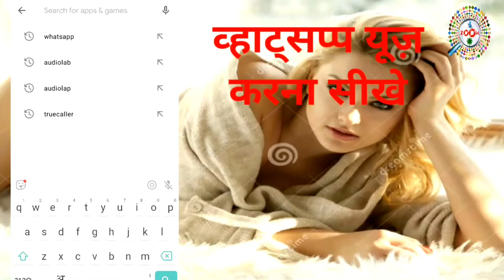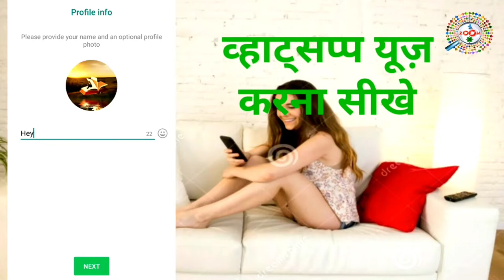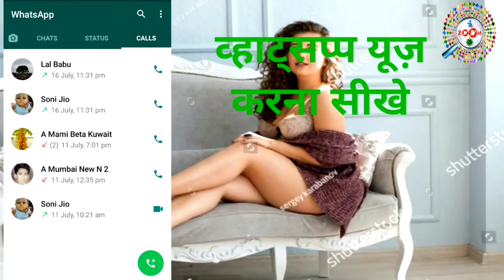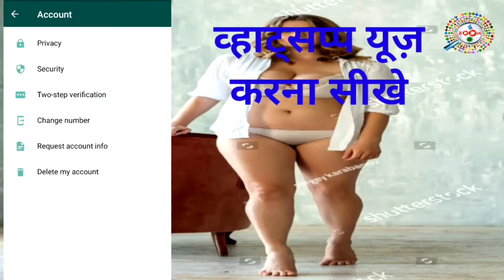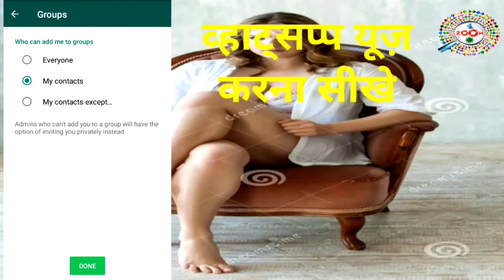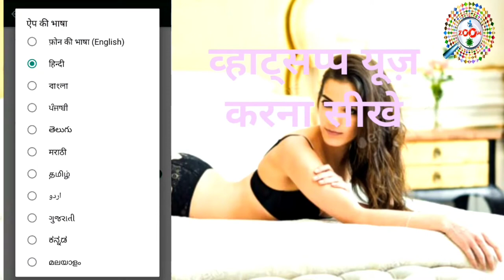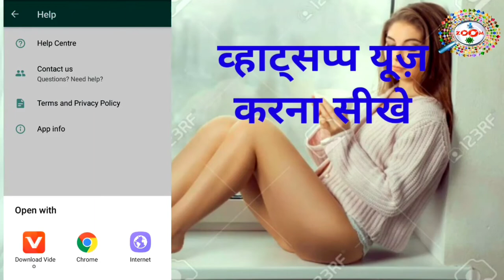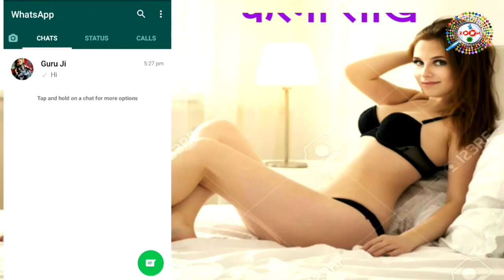व्हाट्सप्प कैसे यूज करे 👈 Whatsapp Kaise Use Kare 🟢 How To Use Whatsapp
Is video me aap aap sikhenge ki whatsapp kaise chalaya jata hai,mai bahut acchi tarha se samjhaya hai ki aap aap whatsapp kaise use kar sakte hai,ye video dekhne ke baad aap ye acchi tarha sikh jayenge ki kaise aap whatsapp use kar sakte hai.aap ko kisi se puchna nhi parega ki whatsapp kaise chalaya jata hai aur na hi aap kisi se puchenge ki whatsapp pe account kaise banaya jata hai. kyouki mai aap ko bahut acchi tarha se samjhaya hai ki aap kaise whatsapp use karenge. dosto agar aap ko ye video pasand aaye to video ko like kijiye apne friend me bhi share kijiye. aur ha agar aap mere channel pe naye hai to channel ko subscribe karna na bhule subscribe karne se ye hoga ki mai par day naya video upload karta hu aur aap ko mere video se jarur jankari milegi. thanx for watching...

Engineer raza